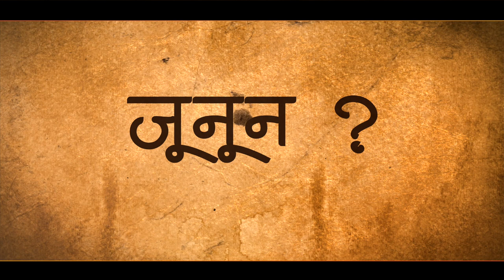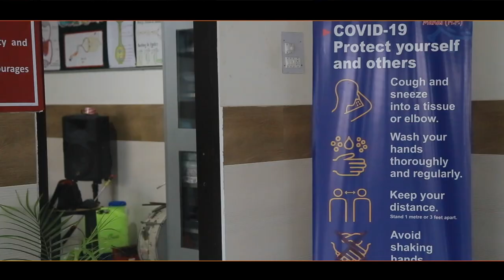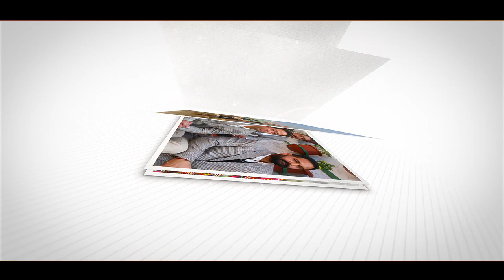1st Virtual Annual Function of DAV CPS Mandi, Himachal Pradesh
DAV Centenary Public school, Mandi is nested in the beautiful ranges of dhauladhar in Himachal Pradesh. It is a temple of learning, came into the existence in the year of 1985. It has an incredibly flaxen narration as a monarch institute having nature extraction. Its vision has forged ahead with the mission to take and integrate the personality of every student.

This show is pictured in the various location of Choti Kashi Mandi, Himachal Pradesh.

Safeguards followed during the shooting of this whole function for the safety of the students and all others who were involved in the making. Utmost care has been taken.

 This Video of Virtual Function is a result of:

5 VFX Projects
11 Location of Choti Kashi Mandi
15 Days of Shooting
100 Hours of Video Filming
130 participants
300 Hours of Video Editing
600 GB Video Data
2300 Video Files

Song : Namo Namo
Artist : Amit Trivedi
Movie : Kedarnath

Song : HINDUSTANI - HINDI
Artist : SHANKAR MAHADEVAN, UDIT NARAYAN
Movie : STREET DANCER

Song : Pakkaa Iraadaa
Artist : Bhoomi
Movie : STREET DANCER

Song : Phagooner Mohonaye
Artist : Remo Fernandes

Song : Pittal Ki Gaagri
Artist : Minakshi Rathore